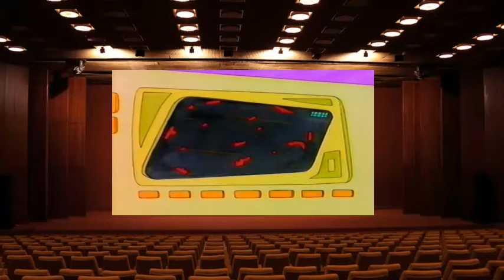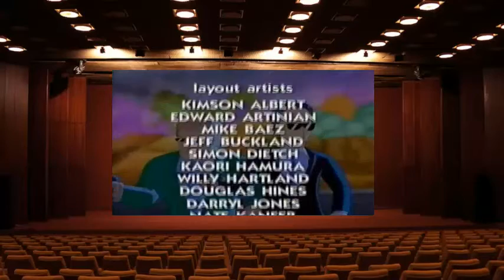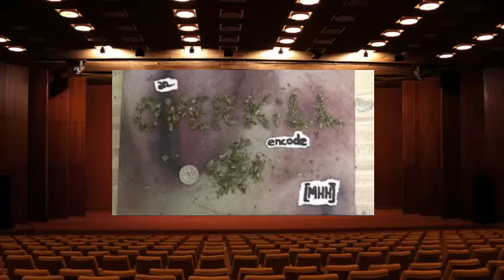Head, The S1E07 The Invasion OVERKiLL